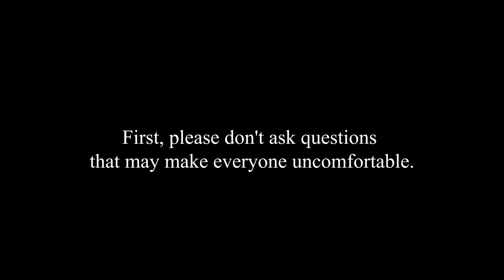This is an important message!!!!!